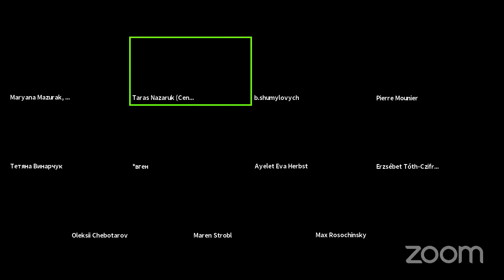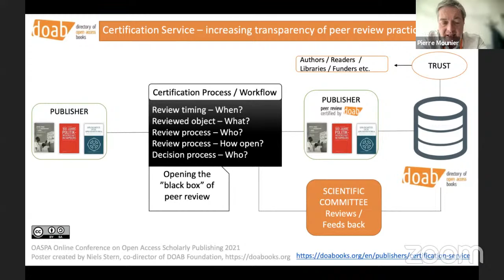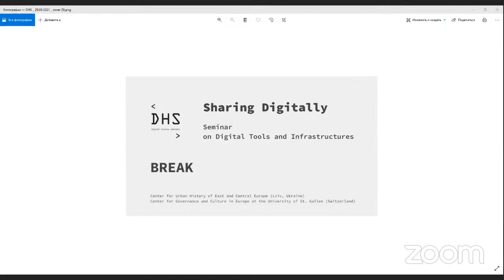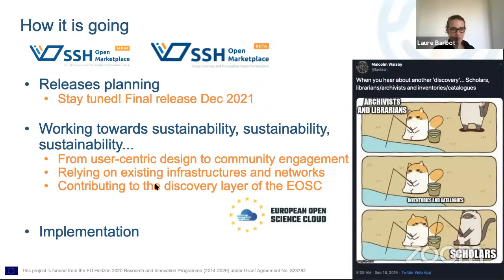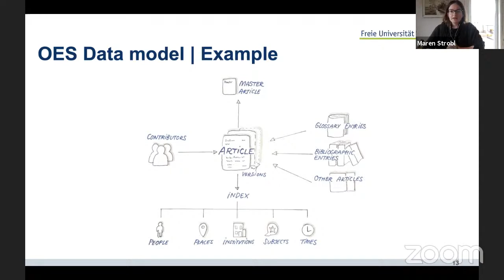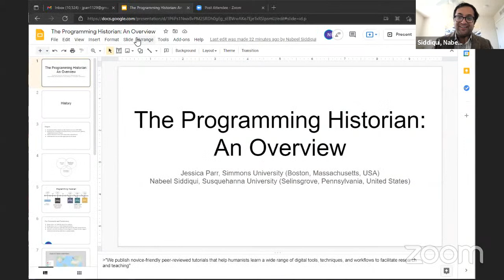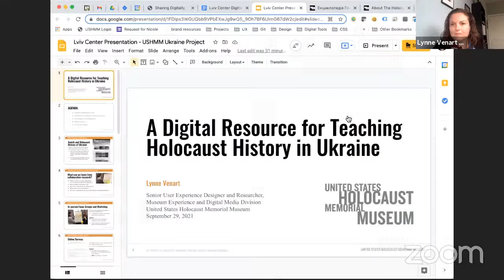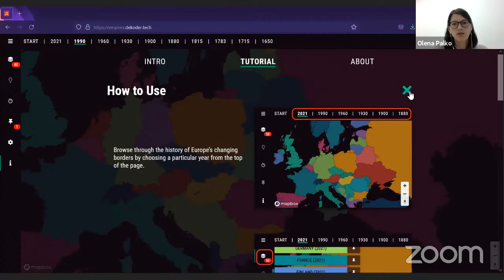Sharing Digitally: Seminar on Digital Tools and Infrastructures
A Digital History Seminar "Sharing Digitally: Digital Tools and Infrastructures"
(September 29th, Center for Urban History)
(links to each presentation are below)

Session 1.
RESEARCH INFRASTRUCTURES AND COMMUNICATION
Moderator - Bohdan Shumylovych, Ph. D. (Center for Urban History)

8:03 An Open Science voice for the Humanities - a Humanities voice for Open Science
Erzsébet Tóth-Czifra, Ph.D. (DARIAH Coordination Office Berlin, Centre Marc Bloch)

28:53 Open scholarly communication for the humanities in Europe: offering digital services, bringing a community together
Pierre Mounier (École des hautes études en sciences sociales)

49:49 Narration, hermeneutics and data: the multi-layered article and the Journal of Digital History Frédéric Clavert, Ph.D. (Luxembourg Centre for Contemporary and Digital History)

1:11:19 Discussion

Session 2.
TOOLS AND FRAMEWORKS
Moderator - Oleksii Chebotarov, Ph.D. (University of St. Gallen; Center for Urban History)

1:59:15 Sharing digital tools in context: the SSH Open Marketplace
Laure Barbot (DARIAH, Centre Marc Bloch),
Edward J. Gray, Ph.D. (TGIR Huma-Num (CNRS), DARIAH ERIC)

2:23:01 Semantic Annotation of Texts and Images with Recogito
Reiner Simon, Ph. D. (Austrian Institute of Technology)

2:41:38 Open Encyclopedia System (OES) - A framework for building and maintaining online reference works
Maren Strobl (Freie Universität Berlin)

2:41:02 Discussion

Session 3
LEARNING AND MAPPING
Moderator - Taras Nazaruk (Center for Urban History)

3:58:15 The Programming Historian as Pedagogical Tool
Nabeel Siddiqui, Ph. D. (Susquehanna University),
Jessica Parr (Simmons University)

4:23:33  A Digital Resource for Teaching Holocaust History in Ukraine
Lynne Venart (United States Holocaust Memorial Museum)

4:42:20 Mapping platform “Shadows of Empires”
Olena Palko, Ph.D. (Birkbeck, University of London; University of St. Gallen),
Oleksii Chebotarov, Ph.D. (University of St. Gallen; Center for Urban History)

5:09:42 Discussion

The event was organised as part of "Digital History Seminars" of the Center for Urban History of East and Central Europe and supported by the Center for Governance and Culture in Europe at the University of St. Gallen (Switzerland).